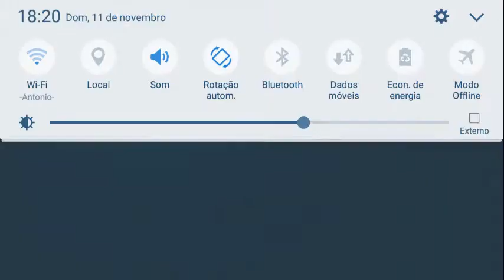CONSEGUI O LASCELLES ZAGUERÃO DO EVENTO OBSERVAÇÃO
Se inscreve ai decha seu like
E logo logo teremos desafios no canal